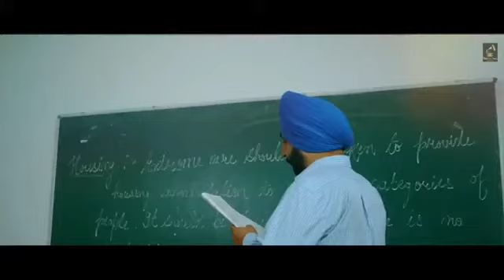College miss Karda full HD song new panjabi song it’s RAVI Jiro follows and sub.